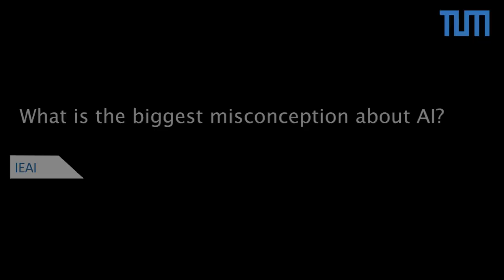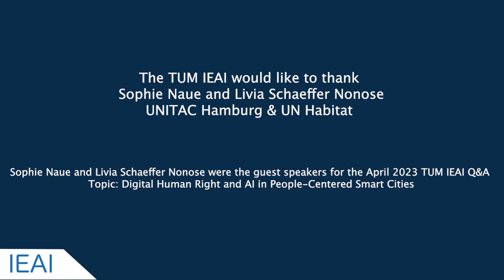Reflections on AI: Q&A with Livia Schaefer Nonose and Sophie Naue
TUM, IEAI, Speaker Series, Reflections on AI, Ethics, AI Ethics, Science and Technology at the Technical University of Munich, SOT, Reflections on AI: Q&A with Livia Schaefer Nonose and Sophie Naue